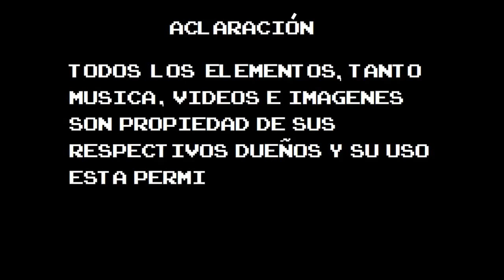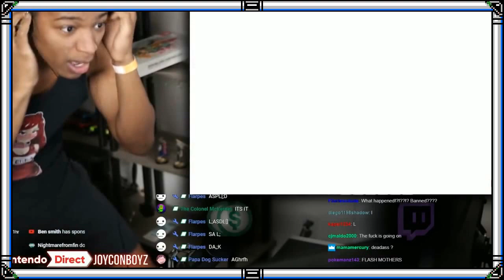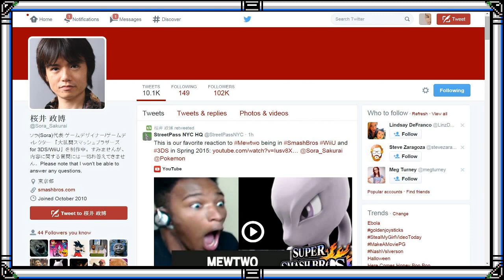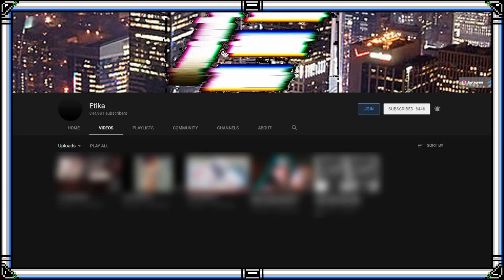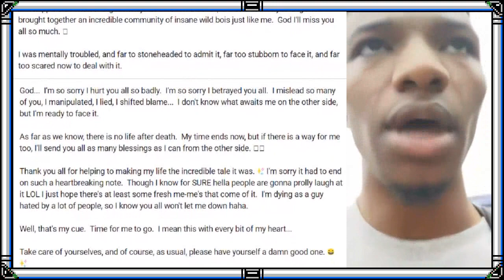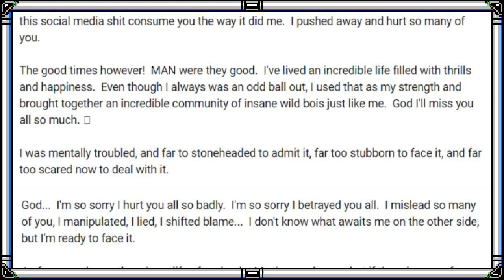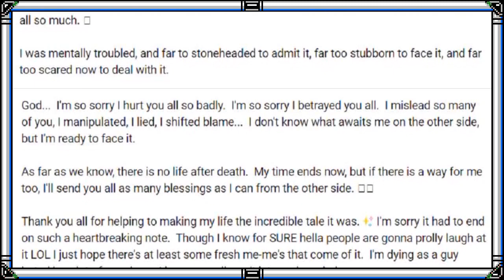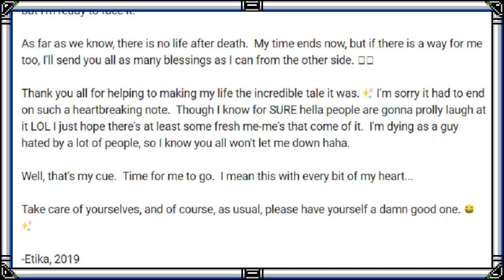Etika y la Presion de Un Youtuber [Opinión de Cierto Tema]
QDEP